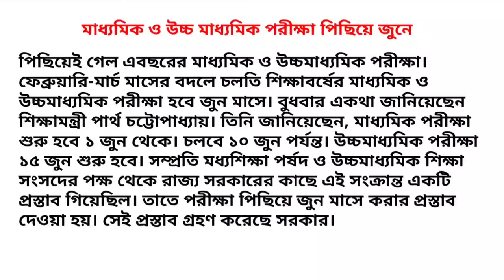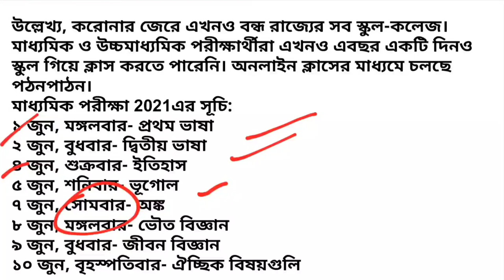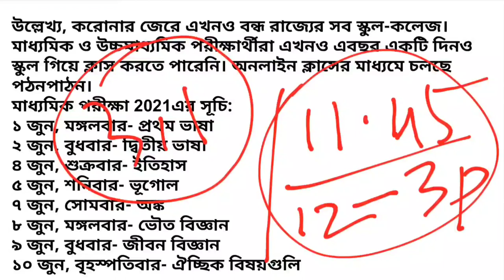Madhyamik Pariksha 2021 Date and Time || 2021 Madhyamik Exam Date West Bengal Board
Education Minister of West Bengal has been announced the Madhyamik Exam Date and Time. The Madhyamik Exam will be starts from 1St June 2021 and it will be ends on 10th June 2021. He has also announced the date of Higher Secondary Examination 2021. The H.S. Exam will be starts on 15th June 2021.

Best wishes to all.Thank you.